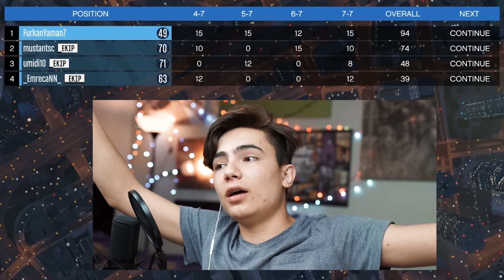GTA 5 Online - ZORLU ALEVLER İÇİNDE ÇIKIŞI BUL !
Bugün GTA 5 Online da Ekibimiz ile birlikte bir birinden güzel playlistler oynuyoruz.
Ekip: Gereksiz Oda - Sesegel - Ümidi